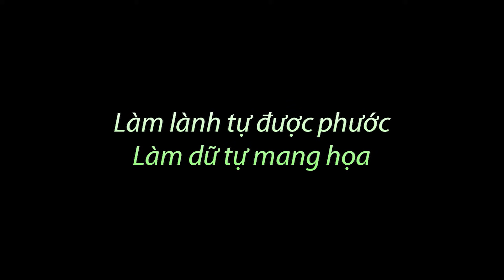Mỹ Nhân Kế | Phim Ngắn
Đây là phim ngắn mới của Lạ Chuyện về chuyện tình cảm và ngoại tình phức tạp của một thần y đen hôi và một kiều nữ xinh đẹp. Các bạn hãy đón xem và ủng hộ thông điệp của Lạ Chuyện nhé!

ĐỐI TÁC ĐỒNG HÀNH:
Bigsouth Media - Chuyên sản xuất phim quảng cáo, phim giới thiệu!
Bigsouth Brand - Chuyên thiết kế logo, nhận diện và bao bì chuyên nghiệp!